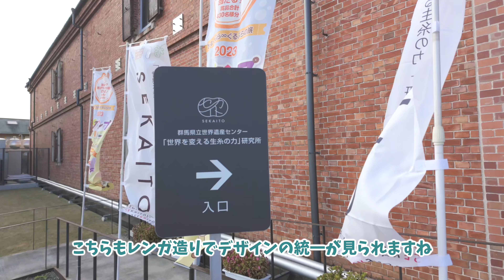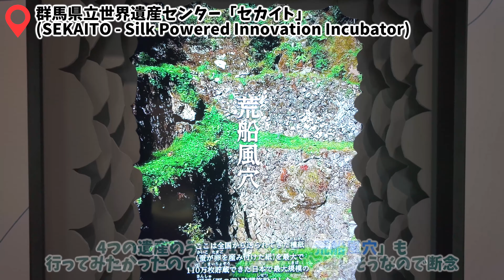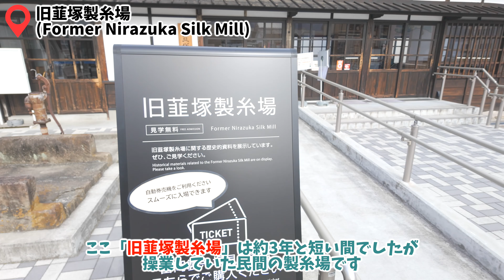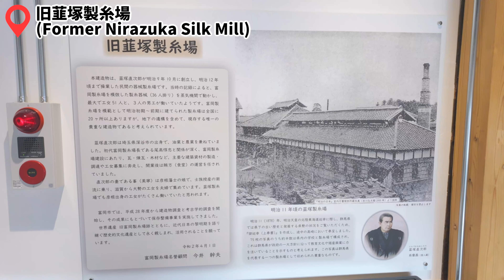【富岡/群馬】其ノ075 行かないとわからない、地味だけどスゲエ場所、の巻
Tomioaka City in Gunma Prefecture is famous for its Tomioka Silk Mill, which tells the story of Japan’s silk industry history 1. The Tomioka Silk Mill was the first machine silk factory established in Japan in 1872 and was registered as a World Heritage Site in 2014. The mill contributed significantly to the technological innovation and exchange of the silk industry and is now open to the public as a museum.

Tomioaka City is also a place of natural beauty. The city has many mountains such as Mount Akagi and Mount Myogi, offering breathtaking views. The Tone River, a clear stream, flows through the city, providing opportunities for activities such as fishing and canoeing.

Tomioaka City is also a place where you can experience Japan’s traditional culture and history. The city has many cultural heritage sites, including the Tomioka Silk Mill, and tours are available to visit these sites. Traditional buildings and shrines are also preserved in the city, allowing visitors to experience Japan’s history and culture.

群馬県富岡市は、日本の絹産業の歴史を物語る富岡製糸場があることで有名です1。富岡製糸場は、1872年に設立された日本初の機械製糸工場であり、2014年には世界遺産に登録されました。富岡製糸場は、絹産業の技術革新や交流に大きく貢献した工場であり、現在は資料館として一般公開されています。

富岡市は、自然豊かな場所でもあります。市内には、赤城山や妙義山などの山々があり、美しい景色が広がっています。また、市内には、清流・利根川が流れており、釣りやカヌーなどのアクティビティも楽しめます。

富岡市は、日本の伝統文化や歴史を体験できる場所でもあります。市内には、富岡製糸場をはじめとする多くの文化遺産があり、それらを巡るツアーも開催されています。また、市内には、伝統的な建築物や神社仏閣も多く残っており、日本の歴史や文化に触れることができます。